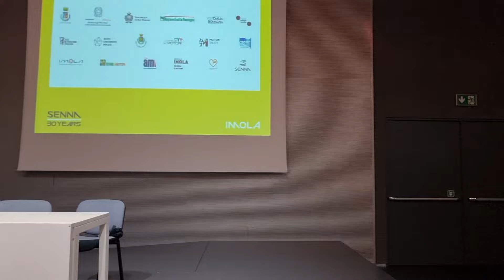Ayrton Senna e Roland Ratzenberger 30 anni fa, Imola. Libro di Franco Nugnes; il medico soccorritore